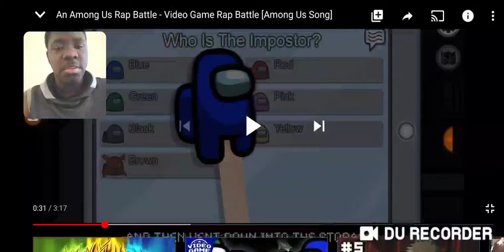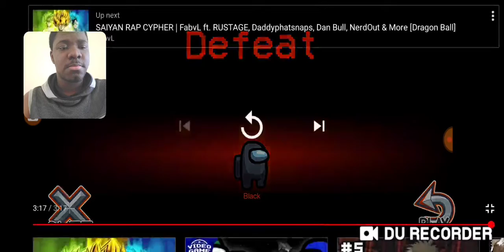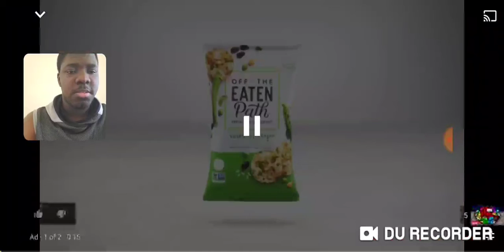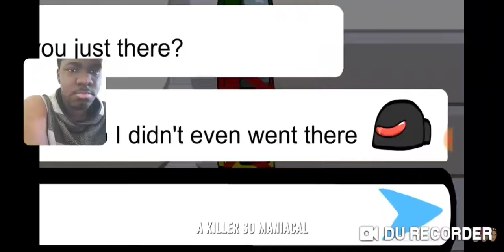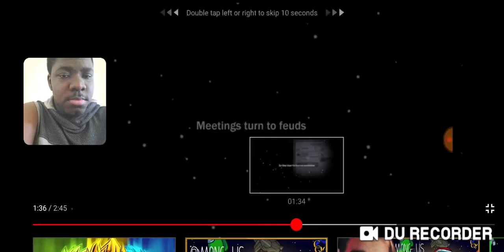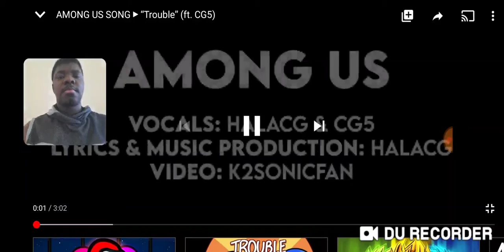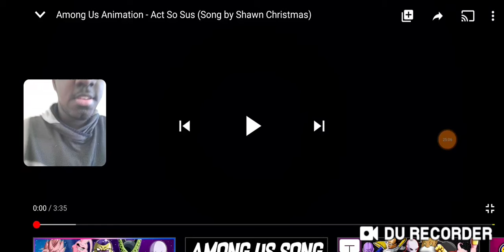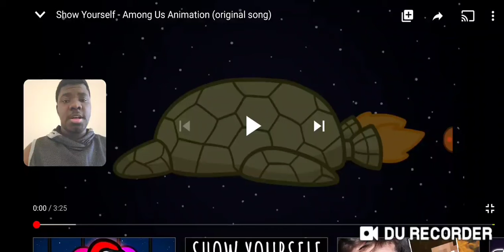I got put into a trance! (Reacting to a bunch of Among Us songs)